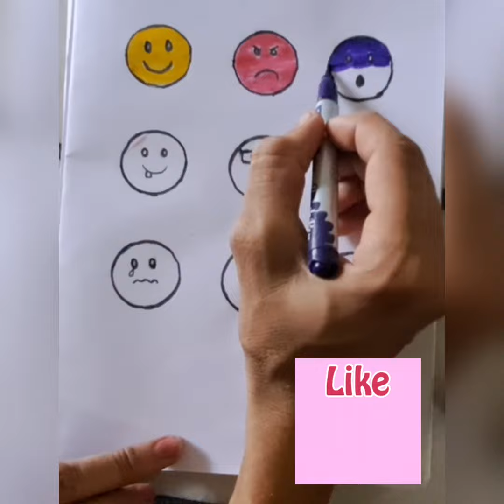easy ems brush penoji drawing, emoji face Coloring with dom,emoji drawing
easy step drawing
cute emoji drawing
how to draw
easy drawing
simple drawing ,
kids drawing